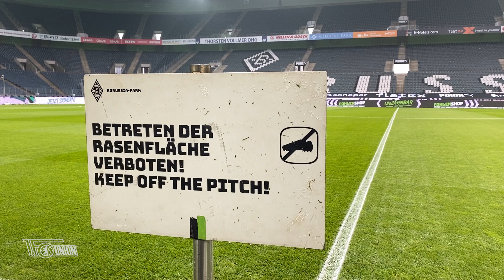Union Berlin bei Borussia Mönchengladbach - Behind The Scenes | Bundesliga | 1. FC Union Berlin